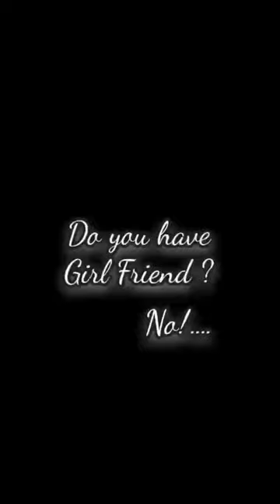no smoking no drinking no girl only car 🚗 😈😈😈nogirl